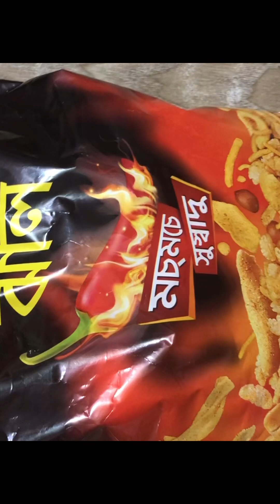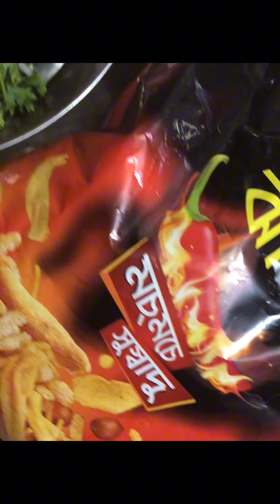ঝালমুড়ি মাখা // ঝালমুড়ির মজার রেসিপি // সন্ধ্যা নাস্তা 👌🏻dailyvlog